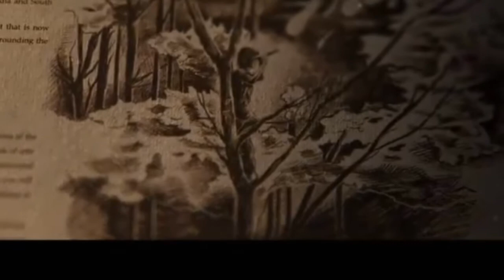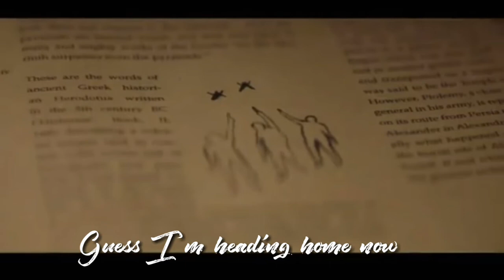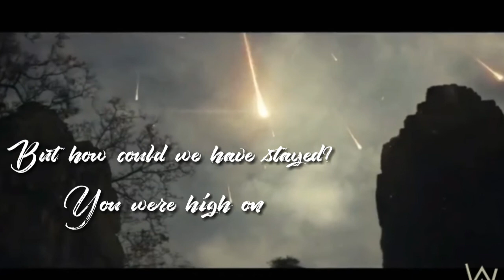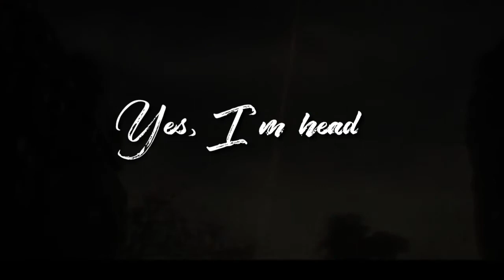Heading home- :Alan walker & ruben) lyrics